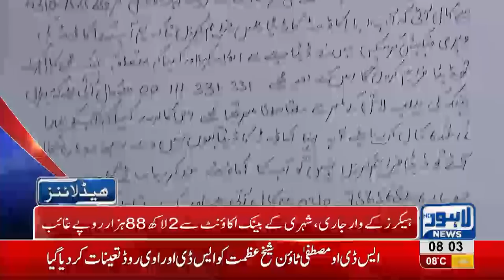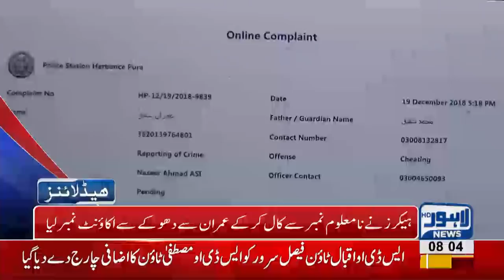08 AM Headlines Lahore News HD – 22nd December 2018